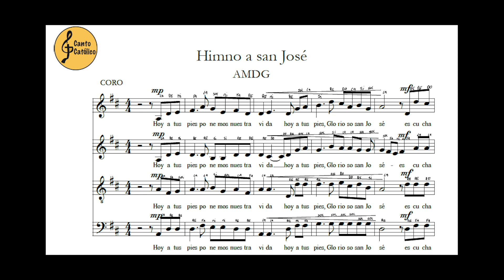Himno a San José - Baixo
Cante primeiro solfejando (cantar com o nome das notas), depois que aprender o solfejo, cante com a letra.

A partitura completa está no link abaixo.